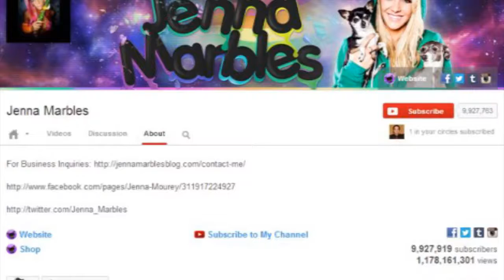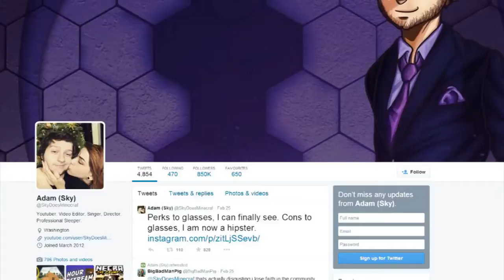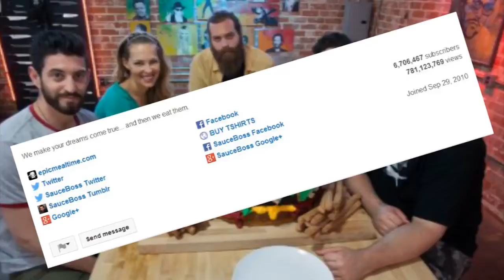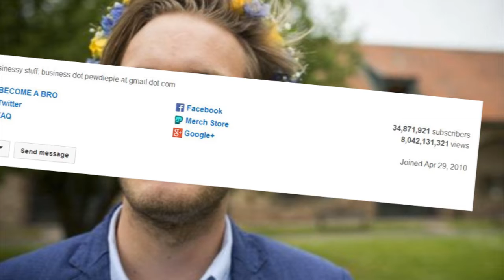Top 10 Highest Paid Youtubers 2017!